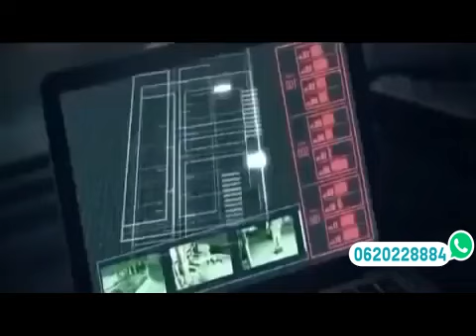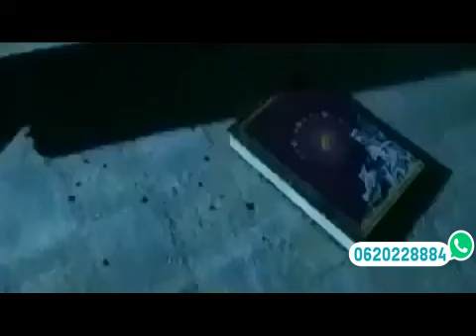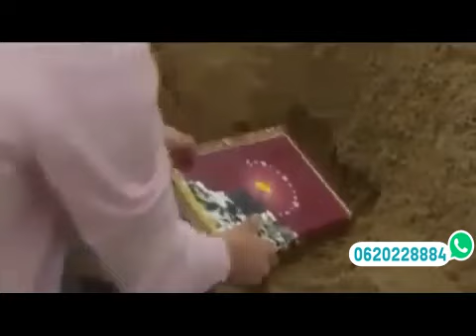Dj MACK Full Movie Swahili 2021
dj mack movie mpya
dj mack single movies
dj mack movie swahili
dj mack full movie swahili mpya 2021
dj mack 2021
dj mack single movie mpya 2021
dj mack single movie
dj mack new movies 2021
dj mack 2021
dj mack single movies kiswahili
dj mark
dj marky